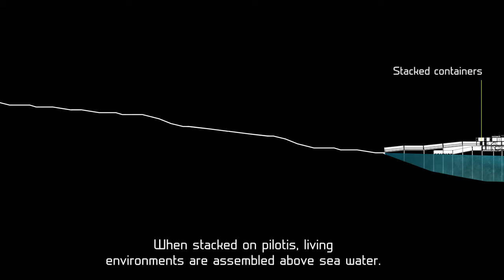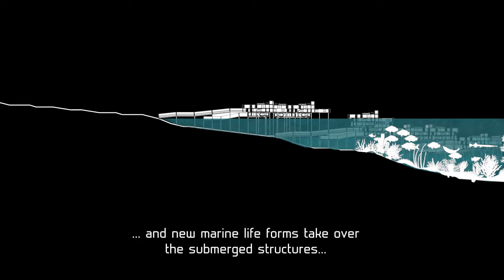C-TY_The C-Shift Jacques Rougerie Competition 2018- Architecture and Sea Level Rise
Video submitted as part of the Jacques Rougerie Competition 2018- Architecture and Sea Level Rise.